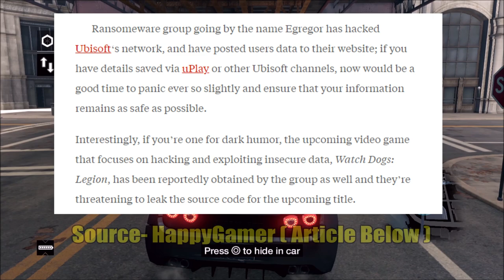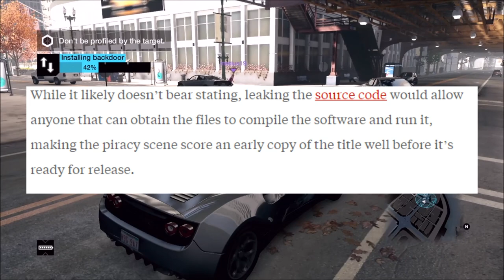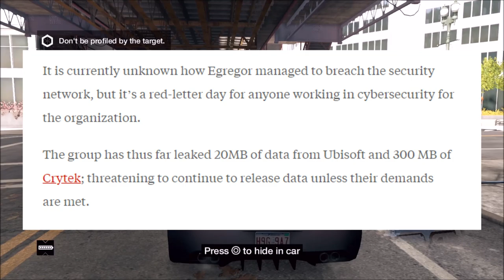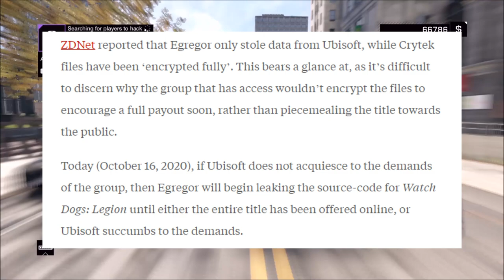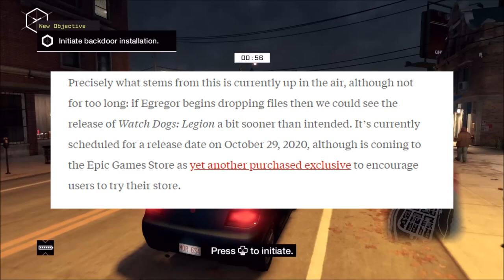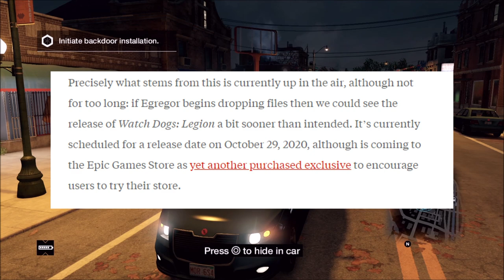Ubisoft Allegedly Hacked, Hackers Threaten To Leak Watch Dogs Legion Source code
Me talking about a crazy story that recently happened in which hackers allegedly got access to the source code for Watch Dogs Legion.